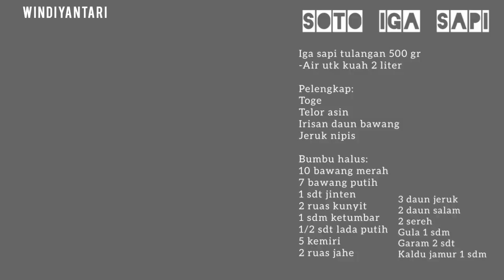Resep SOTO IGA SAPI Empuk Lepas dari Tulang ... jadi rebutan ☺️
Pas waktu itu kondisi cuaca koq ya dingin hujaan terus seharian.. bikin yg berkuah panas enak di diseruput.. berkuah bening seger asem dr jeruk nipis dan komplit dgn umbo rambe nya.. yuuk mari nyoto^^

SOTO IGA SAPI

-Iga sapi tulangan 1 kg, potong potong, rebus sampai empuk
-Air utk kuah 2 liter

Pelengkap:
Toge
Telor asin
Irisan daun bawang
Irisan tomat merah
Jeruk nipis

BUMBU HALUS :
10 bawang merah
7 bawang putih
1,5 sdt jinten
2 ruas kunyit
1 sdm ketumbar
1/2 sdt lada putih
5 kemiri
2 ruas jahe

Lainnya :
3 daun jeruk
2 daun salam
2 sereh
Kaldu jamur 1 sdm

Proses pembuatan, tahapan dan trik tips cara memasaknya ada di video ya moms happy watching^^

Terima kasih💛
'Baking - Cooking - Food Photography'